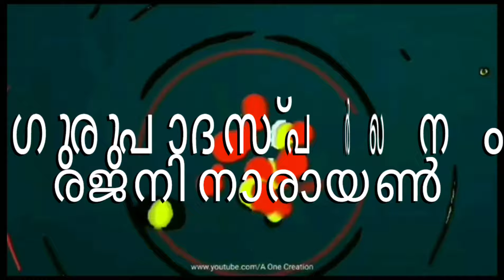ഗുരുപാദസ്പർശനം |രജനി നാരായൺ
ഗുരുപാദസ്പർശനം
രചന :
രജനി നാരായൺ
ആലാപനം:
*സി.ജി. ഗിരിജൻ ആചാരി തോന്നല്ലൂർ*
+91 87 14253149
 malayalam poems
shortstories
shortstoriesmalayalam
മലയാളം കവിത
മലയാളം കഥ

മലയാളം കവിത
മലയാളം കഥ